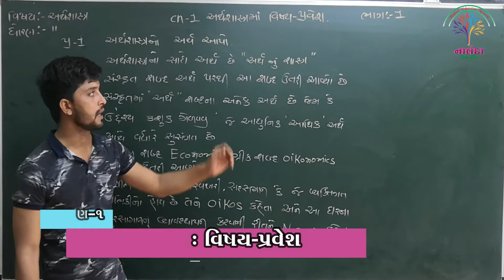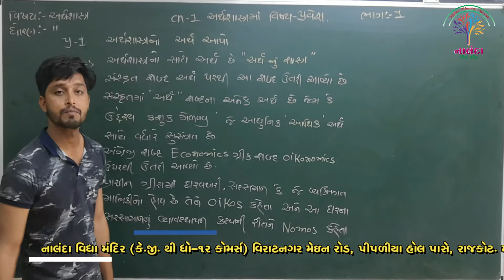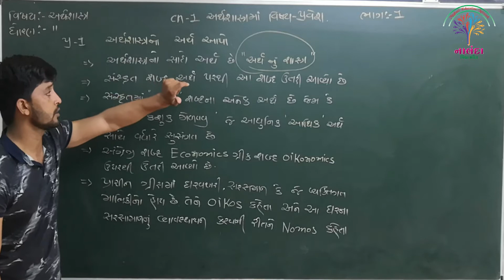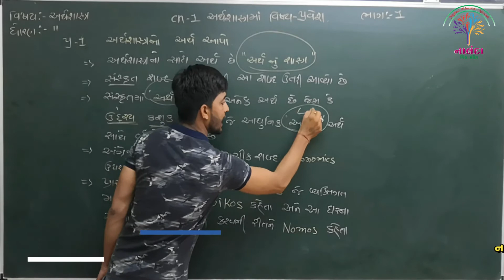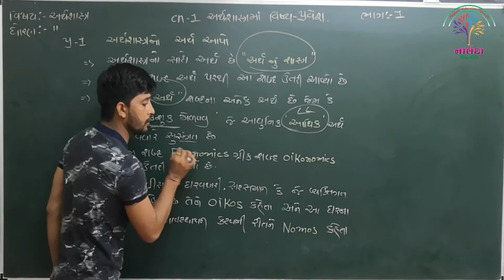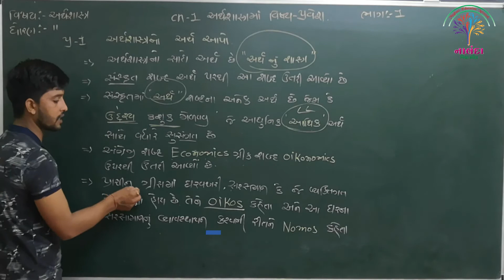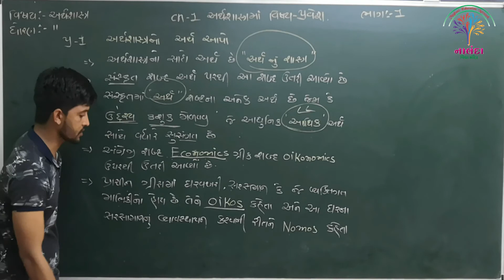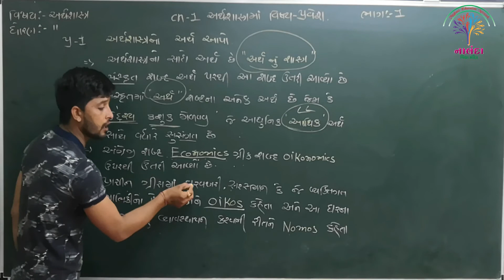ધો-૧૧ અર્થશાસ્ત્ર પ્રકરણ-૧ અર્થશાસ્ત્ર : વિષય-પ્રવેશ ભાગ-૧ (STD-11 Economic CH-1 PART-1)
ધો-૧૧ અર્થશાસ્ત્ર પ્રકરણ-૧ અર્થશાસ્ત્ર : વિષય-પ્રવેશ ભાગ-૧
(STD-11 Economic CH-1 : Economics–An Introduction PART-1)
 Created By - Hadgarda Kuvar Sir